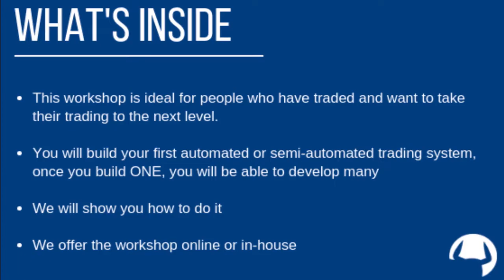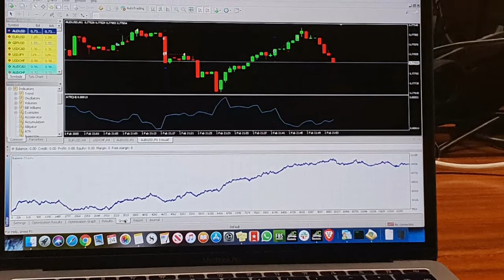August 2019 In-House Systems Building Highlights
The Trade View team hosted the In-House Systems Building Workshops in August, with a group of traders eager to build models!

Students developed aspects of how we build our proprietary models, in addition to building their own ideas and models.

Watch this video below to see some highlights from the weekend, and initial results of their builds!